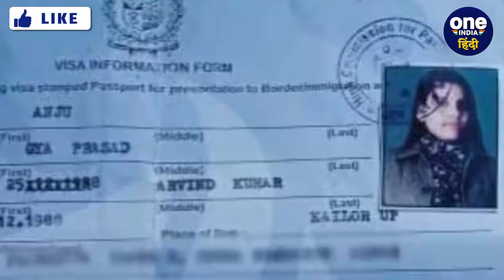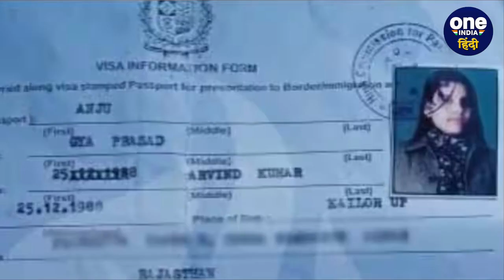Anju की सुरक्षा में Pakistan में Police तैनात, क्या बोले डीर एसपी? | वनइंडिया हिंदी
Anju Nasrullah Nikah : भारत की अंजू (Anju) जो राजस्थान (Rajasthan) के भिवाड़ी में अपने दो बच्चों और पति के साथ रहा करती थी। लेकिन कुछ दिन पहले ये अचानक पाकिस्तान (Pakistan) जा पहुंची। जहां उसका नसरुल्लाह (Nasrullah) नाम के एक युवक से प्रेम हो गया था। अब इस मामले में एक नया और ताज़ा अपडेट ये है कि अंजू ने पाकिस्तान में इस्लाम धर्म अपना लिया है (Anju Adopted Islam)। जिसके बाद इसने अपना नाम अंजू से बदलकर फातिमा रख लिया है (Anju changed Name To Fatima)। इतना ही नहीं अंजू से फातिमा (Fatima) बनी इस महिला ने अपने पाकिस्तानी प्रेमी नसरुल्लाह (Pakistani Lover Nasrullah) से कोर्ट में निकाह (Anju And Nasrullah Nikah) भी कर लिया है। साथ ही अंजू की सुरक्षा में पुलिस भी तैनात की गई है। (Anju) (Anju Love Story) (Anju Nasrullah Love Story) (Anju And Nasrullah) (Anju And Nasrullah Love Story)